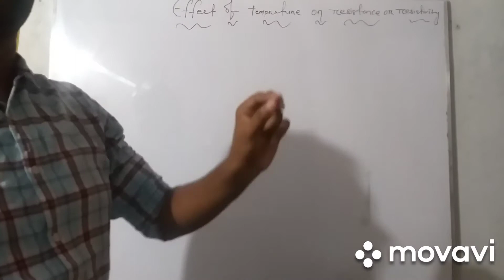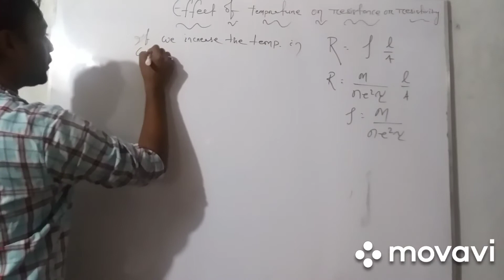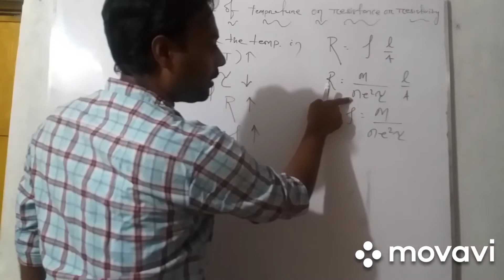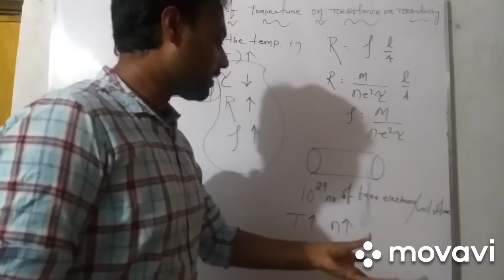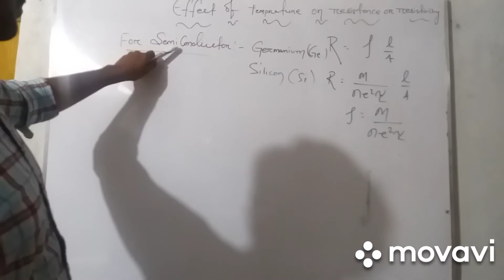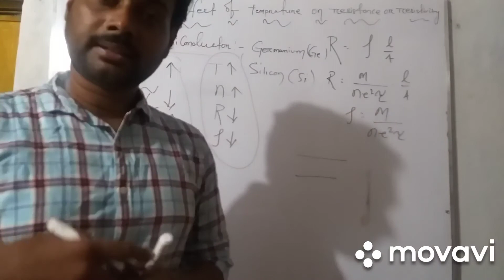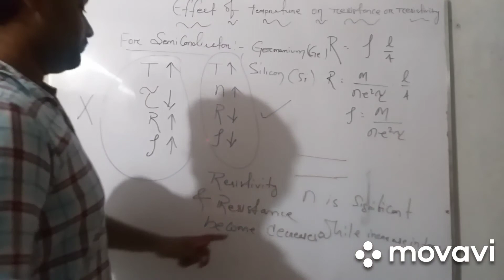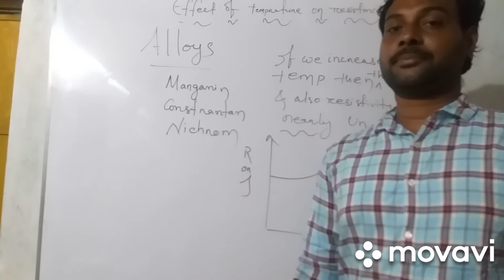Effect of temperature on electric resistance and resistivity of the materials (lecturer no-38)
Electric current chapter  for CHSE AND CBSE